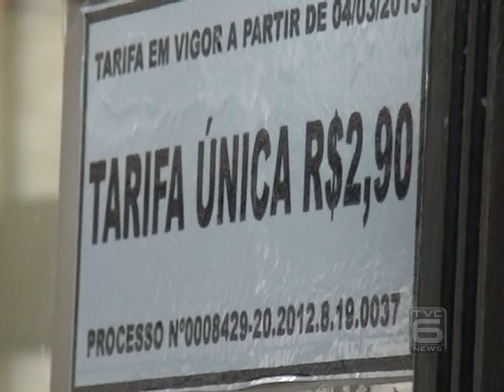TVC Canal 06 - Friburguenses acham que redução de passagem em 10 centavos é insatisfatória